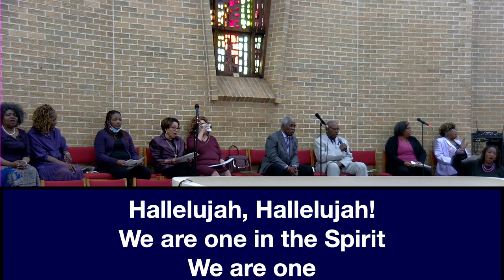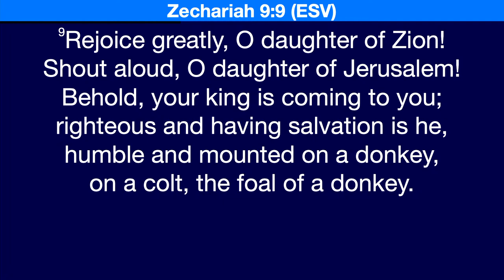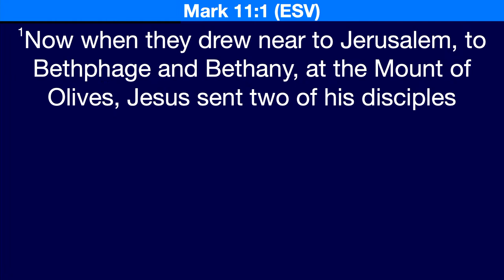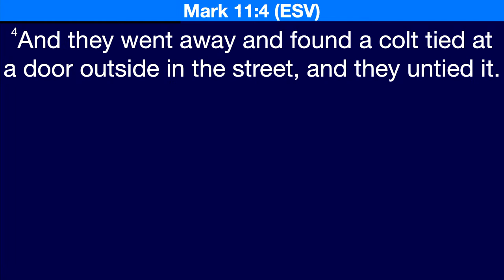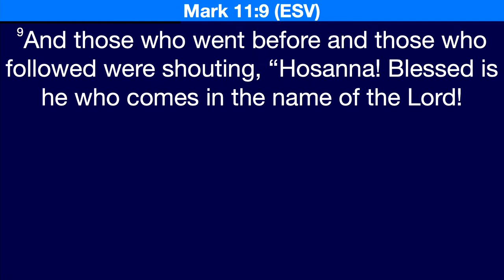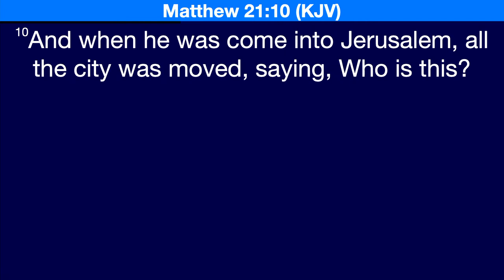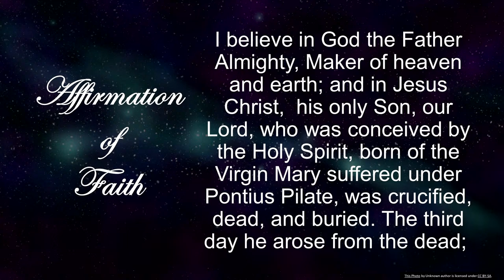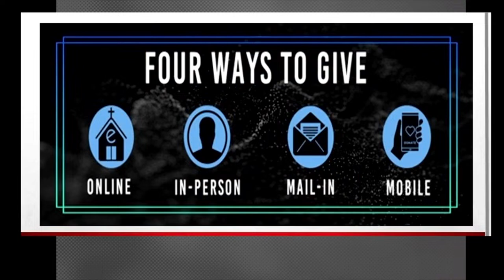The King is Coming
Rev. Dr. Willie E. Marshall
Presiding Elder, Ozark-Troy District

CHAPTER MARKERS
0:00 Announcements
 Praise and Worship
 Sermon